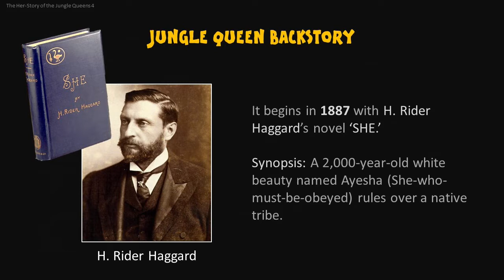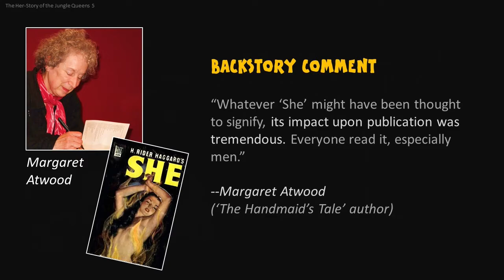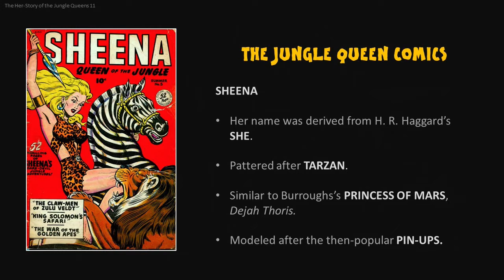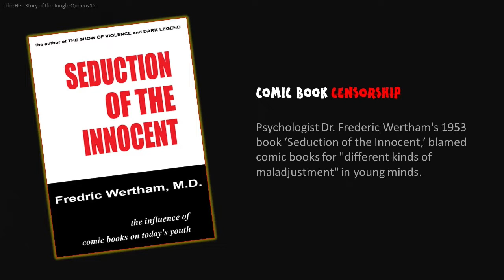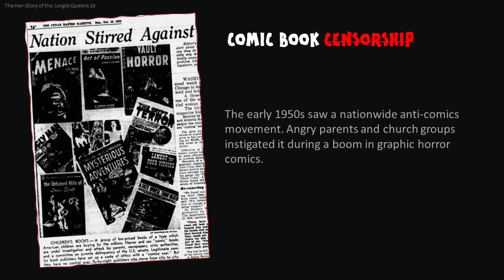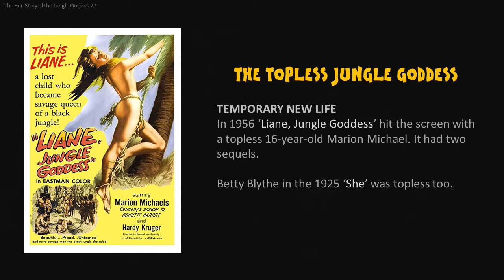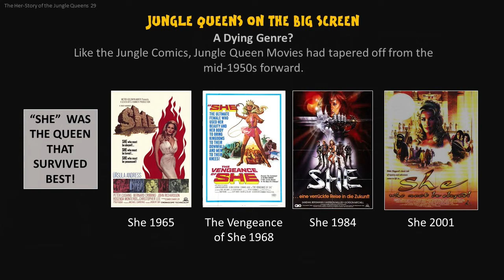The HERSTORY of the JUNGLE QUEENS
Here is the incredible story behind JUNGLE QUEENS from SHE to SHEENA. At one time, it was an international craze. And I do mean CRAZE!

The first JungleQueen made her debut in 1887 with H. Rider Haggard's novel 'SHE,' which was about a 2,000-year-old white beauty named Ayesha who rules over a native tribe. He dubbed her "She-who-must-be-obeyed."

Most might think that Tarzan came before the Jungle Queens. Not so. It was a quarter-century after 'She' was published that EdgarRiceBurroughs' 'Tarzan of the Apes' was introduced 1n 1912.

Unlike other superheroes, like Superman, who appeared in comics before their screen debut, the JungleQueens appeared in the movies first. Then in the comics.

In 1937 Sheena was the first Jungle Queen comic. Sheena was the first comic dedicated solely to a female character, a historic milestone.
Sheena's popularity gave rise to many Imitations. Comic book publishers wanted to cash in on the craze.

Suddenly there were titles, like TEGRA Jungle Empress, JANN of the Jungle, PRINCESS PANTHA, and TAANDA WHITE PRINCESS of the Jungle. It was a major craze.

Suddenly Hollywood ramped up Jungle Queen productions. Movies inspired comics and comics inspired films. Media companies and publishers were cashing in.

 FIND MORE AT FemmeCentric.com